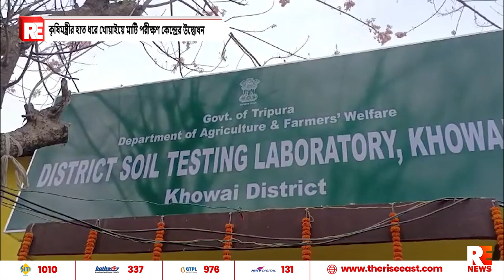কৃষিমন্ত্রীর হাত ধরে খোয়াইয়ে মাটি পরীক্ষণ কেন্দ্রের উদ্বোধন